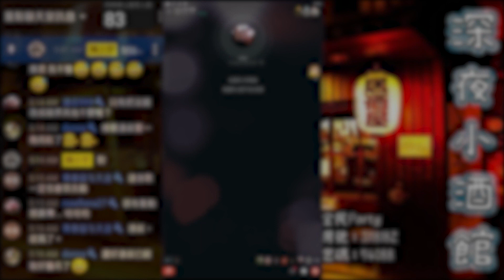直播哭吧不是罪 早點清醒不要醉